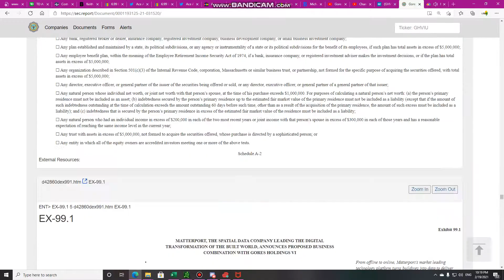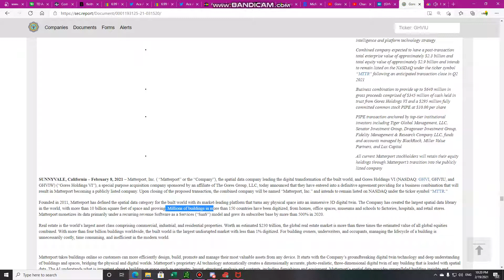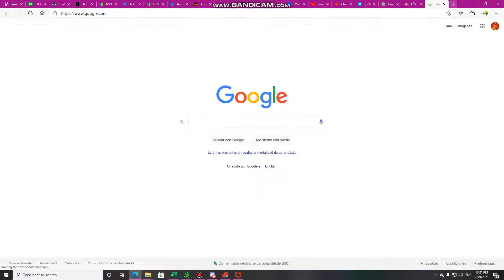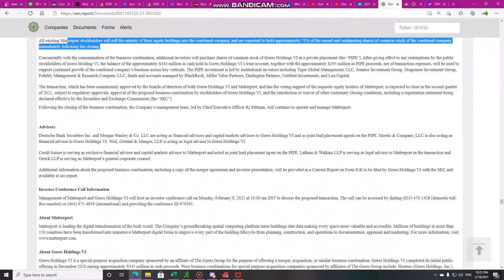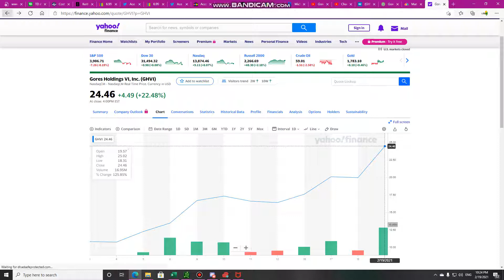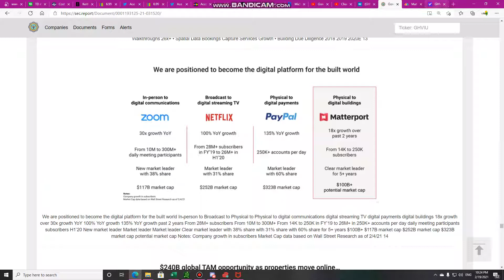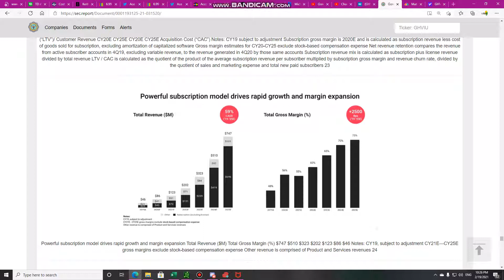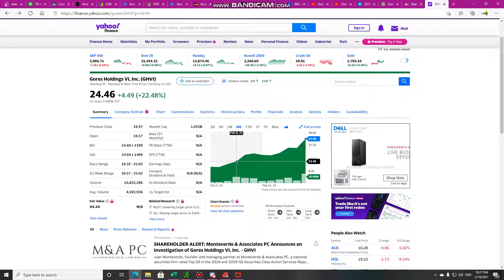$GHVI GOING TO THE MOON!! $GHVI